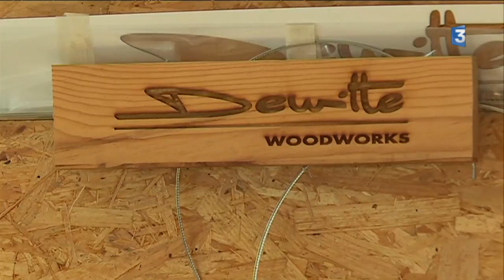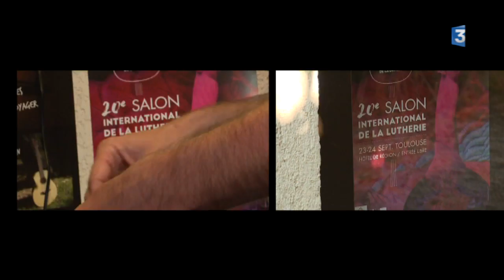Toulouse : 20ème salon de la lutherie guitare d'Occitanie ce week-end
Au programme de ces deux jours : des ateliers (pour enfants notamment), des masterclass, des conférences, des concerts, le tout sous la houlette, pour cette 20ème édition, du chanteur Francis Cabrel.